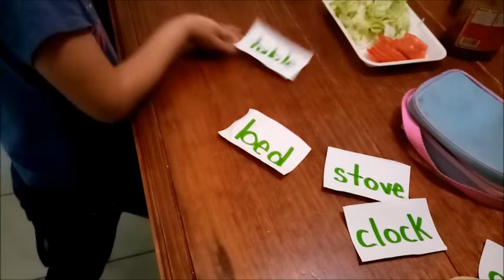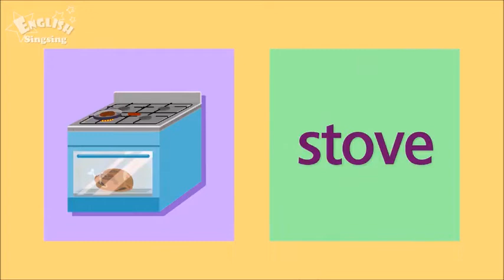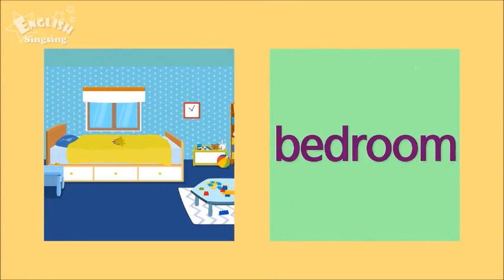Tagging the House